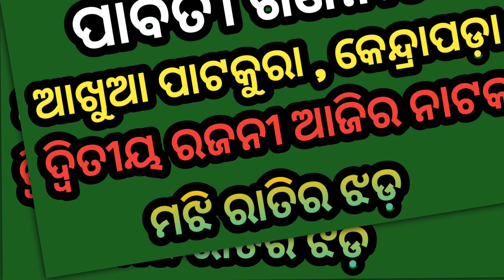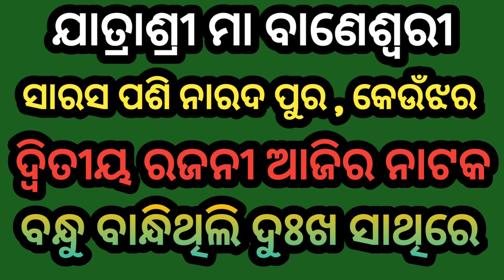Ajira Nataka Odia Jatra Update Odia Jatra Khabar Odia Jatra News Ajira Nataka Update Opera News Odia